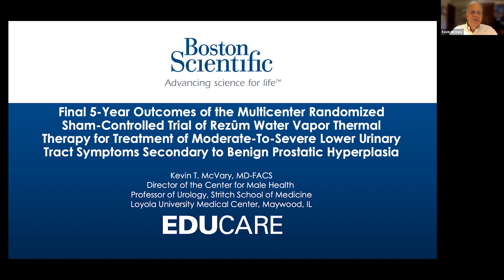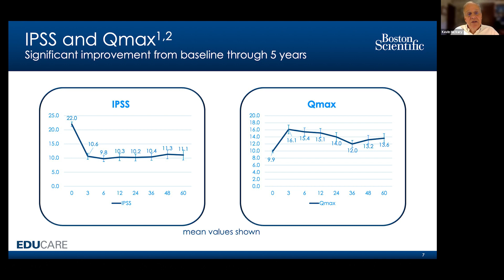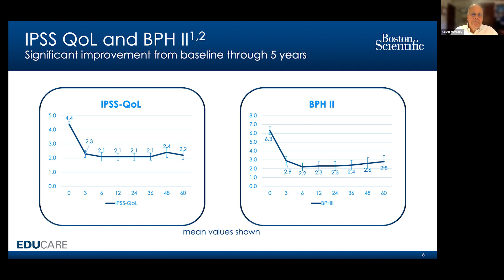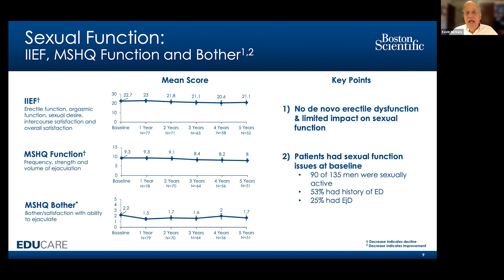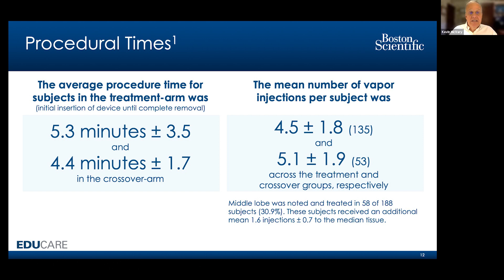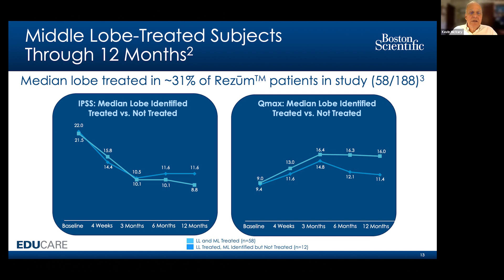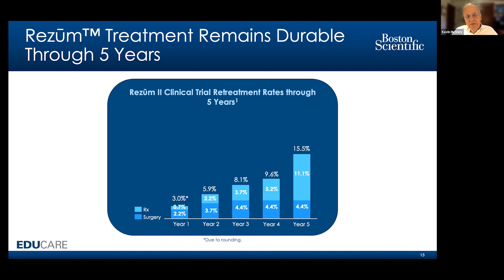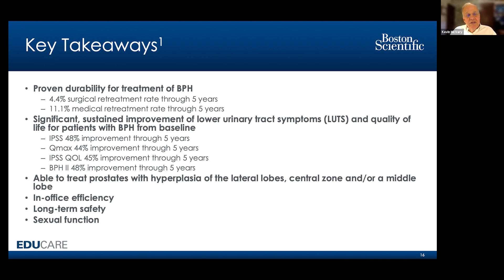Dr. Kevin McVary on the Rezūm Therapy Five-Year Clinical Trial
Leading Urologist Kevin McVary, MD, FACS presents the final outcomes of the Rezūm Water Vapor 5-year pivotal study.

URO-1057810-AA JUL 2021